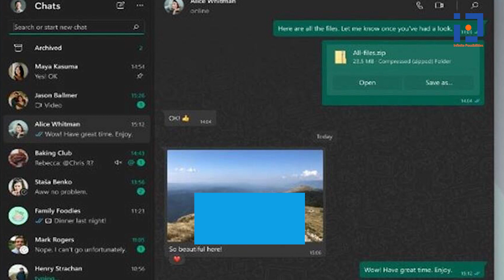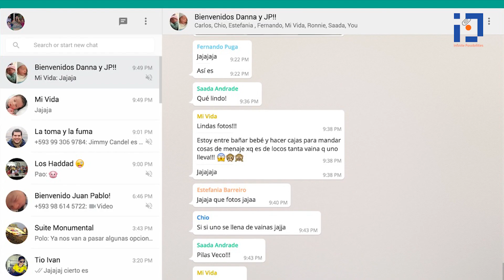WhatsApp May Soon Let Users Send Images In Original Quality, Here are the details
WhatsApp now allows its Android and iOS users to send images in original quality without compressing it. The feature is expected to be released for WhatsApp Desktop users in the future update of the app.